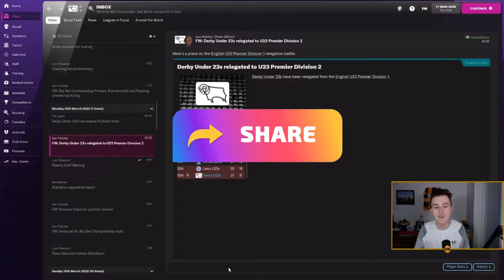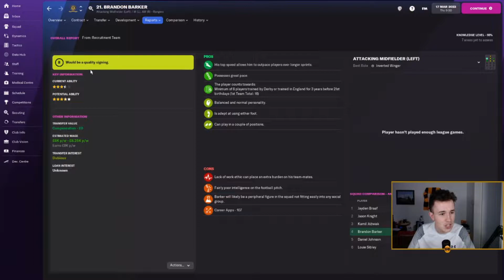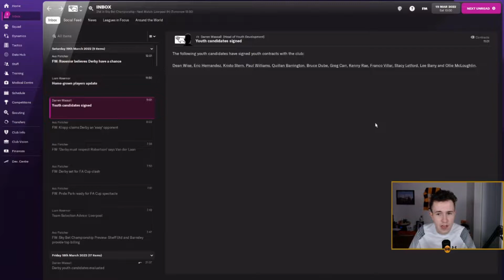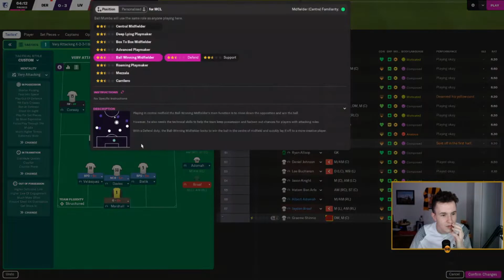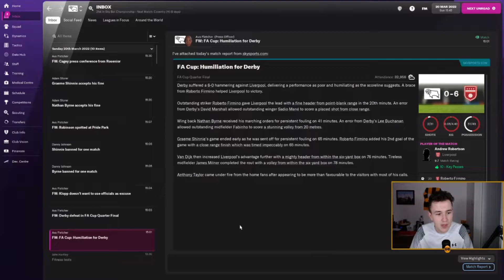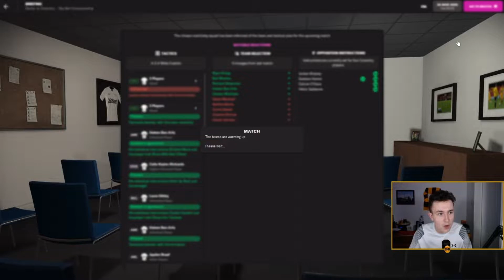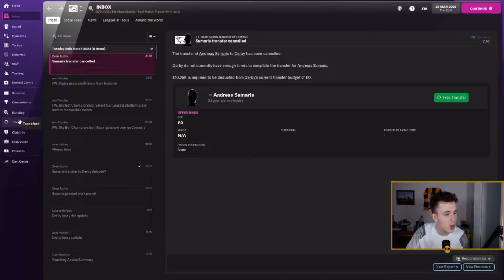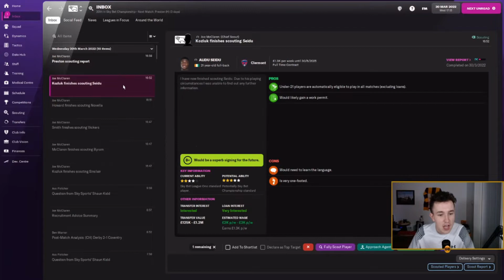FA CUP QUATER FINAL | DERBY COUNTY FM22 | FOOTBALL MANAGER 2022 #11